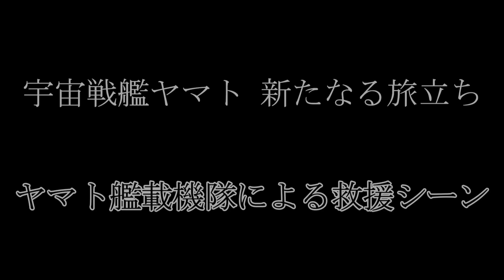【宇宙戦艦ヤマト】ヤマト艦載機隊による救援シーンにBGM「誕生」を被せてみた【宇宙戦艦ヤマト 新たなる旅立ち】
当該シーン：3:58～

宇宙戦艦ヤマト 新たなる旅立ち
奇襲を受けたデスラーは、スターシャと古代守を守るべくイスカンダルへの降下を敢行した。
満身創痍になりつつ必死に抵抗を続けたが、数に圧倒され、遂にはデスラーも覚悟を決める。
その時、一閃の光が・・・
上記シーンに「誕生」（宇宙戦艦ヤマト2202 愛の戦士たち）を被せてみました。